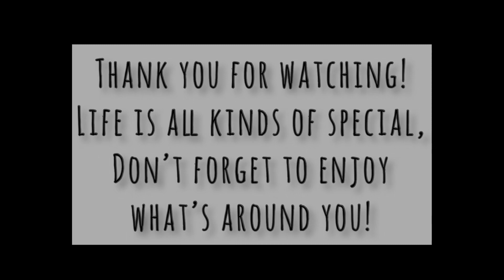Spend a night in nature and take a drive to Belmont Nevada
Belmont Nevada is a historical mining town. While some call it a ghost town, there is residents there. It is a very peaceful little place to visit, so get out and enjoy it!